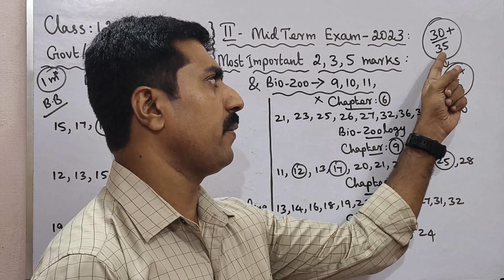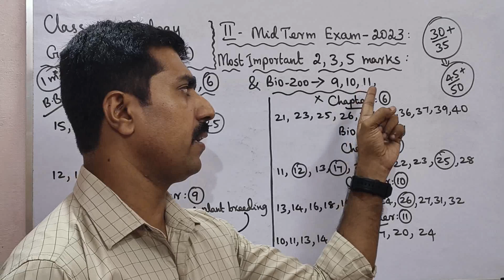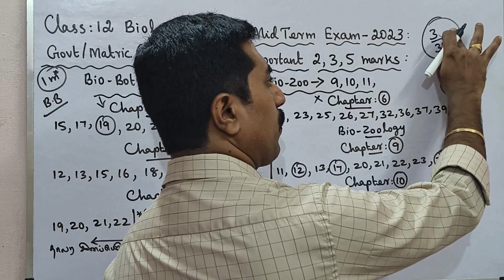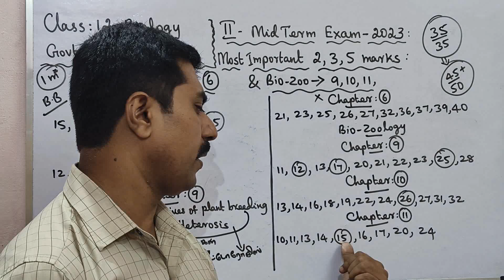12 Biology|Second Midterm Exam -2023|Most|important|2,3,5 marks|Questions|sky physics